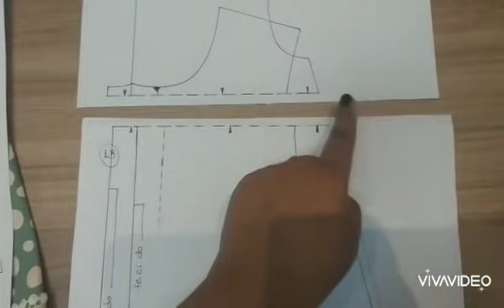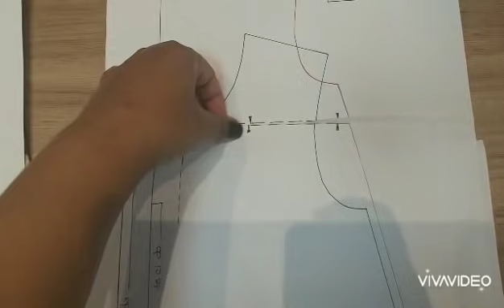Vestido infantil (Vestido Lili)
Esse vestido é super fácil ideal para quem ainda está começando no ramo da costura!
O molde será disponibilizado no nosso grupo no Facebook  Costurices e cia by Paula

Dúvidas sobre projetos pagos chamar no meu imbox no face Paula CorreaAtelie

Siga nos tbem no Instagram